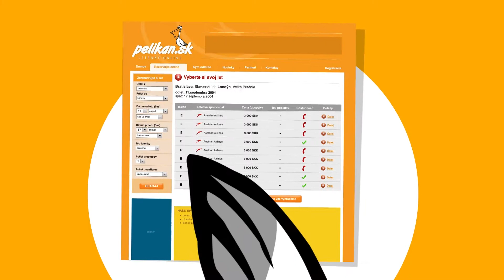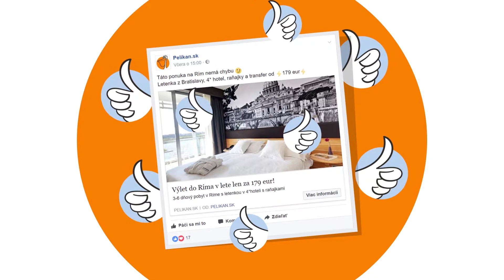Pelikan - History (EN)